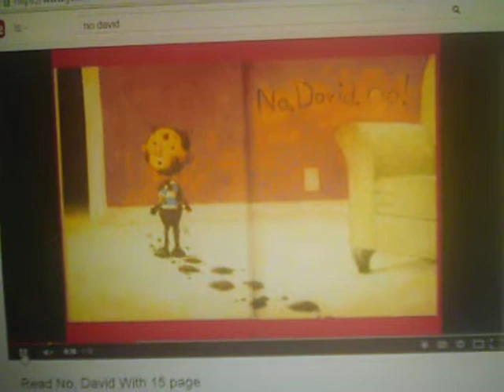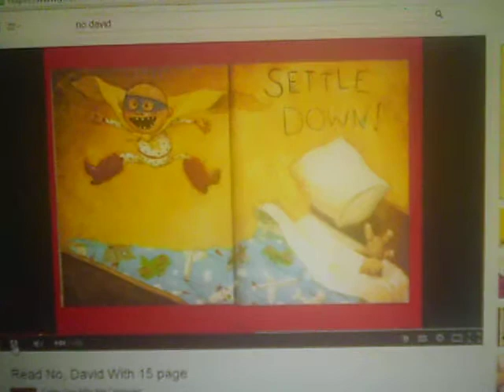NO DAVID BY DAVID SHANNON